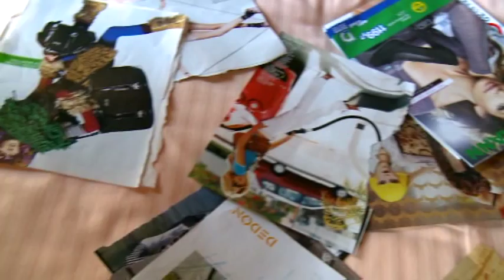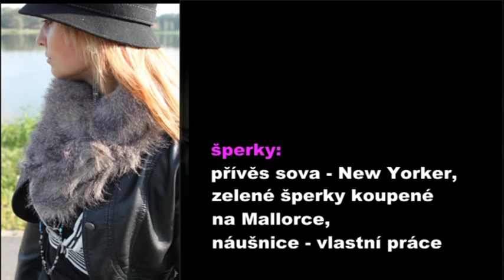Svět v posteli - Móda jako umění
Další Fashion Clip je na světě. Tentokrát ještě více romantický, protože romantika k ženám prostě patří. Pro Fashion Clip Život v posteli jsem vybrala kolekci oblečení a doplňků ze značek, které byste měli všichni znát - Pietro Filipi, New Yorker, Next, Deichmann, H&M, La Farfalla, C&A a další.

Chtěla jsem tím říci, že hezky se může oblékat každý. I kreativní a trendová móda je všem dostupná. Stačí jen chtít.

Mimochodem děkuji všem, kterým se kolekce nebo i čtení na blogu Modajakoumeni líbí a píši mi své postřehy na můj blog, Facebook nebo i do e-mailu. Ani netušíte, jakou radost mi každý Váš vzkaz dělá!! Děkuji.

No a pokud si chcete užít romantickou atmosféru postelí s nebesy, krbem a báječnou večeří v Penzionu Hrad, který je na videu, níže najdete informace o ubytování a akcích, které se zde pravidelně konají včetně kontaktů. Hrad je perfektní i pro event akce.

Příjemnou podívanou přeji! Vaše Inéz Bohdanová Bortoliová - autorka blogu

Ubytování Penzion Hrad ve Frýdku-Místku není jen obyčejné ubytování v penzionu, ale také posezení ve stylové restauraci posazené do období středověku. Obsluha je oděná v dobových kostýmech a hosty vítá slovy: „Copak si dáš pacholku?". Každou sobotu je zde možné shlédnout program se středověkou tématikou. Např. skupiny historického šermu a tance Rytíři Svatého Grálu, která divákům navodí nejen atmosféru středověkého rytířského klání, ale také pobaví bujarým tancem a ohňovou show Děkujeme za zpřístupnění prostor k natáčení.